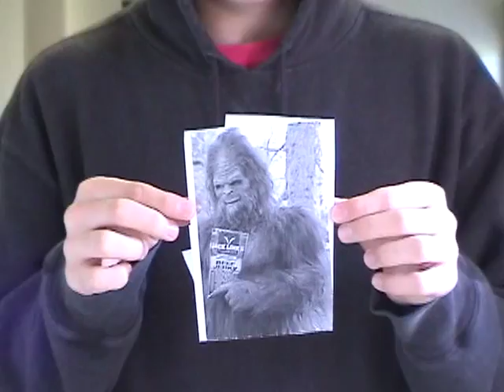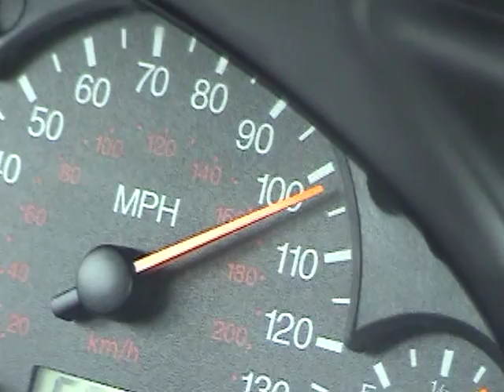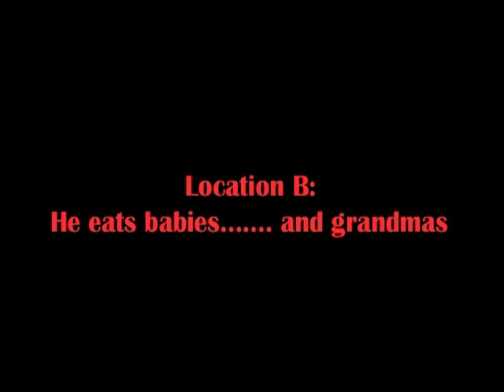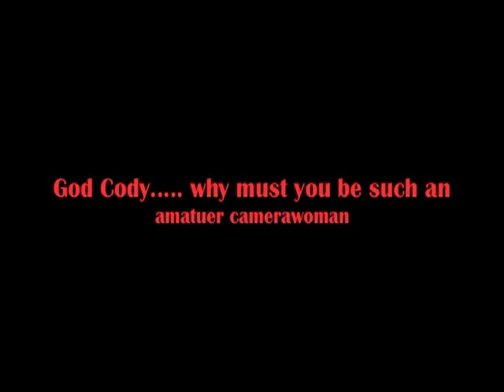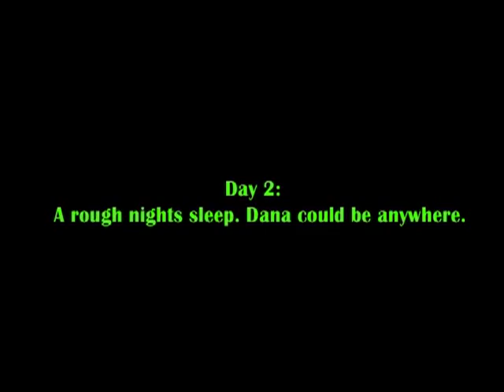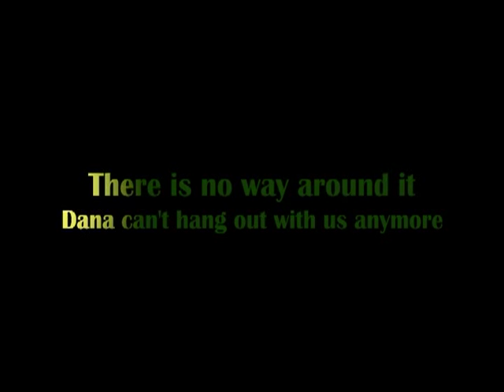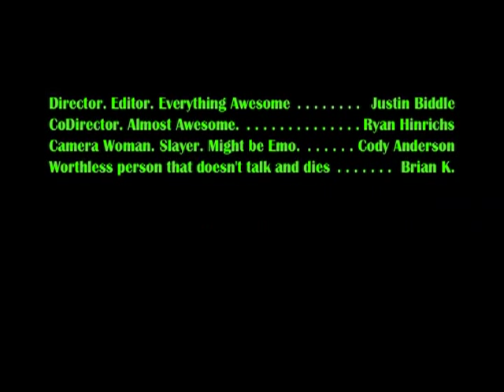dana gibson movie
only the greatest movie ever!